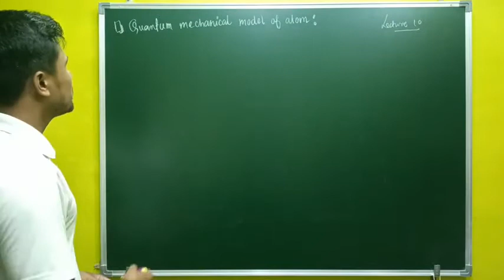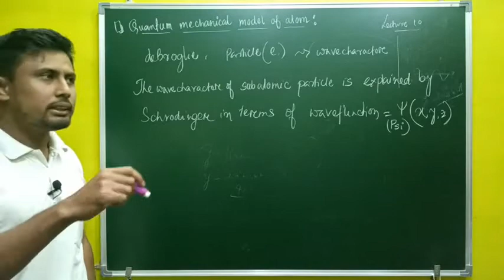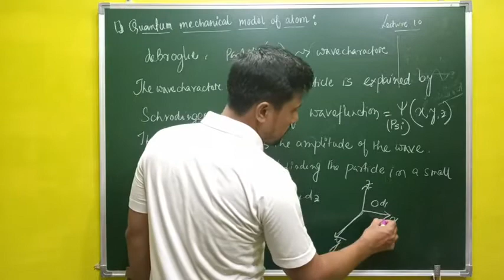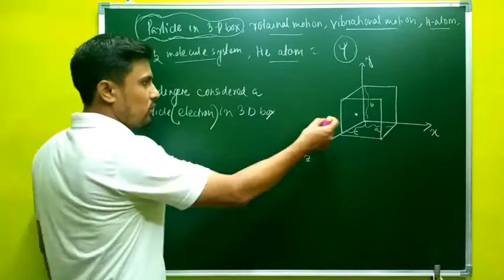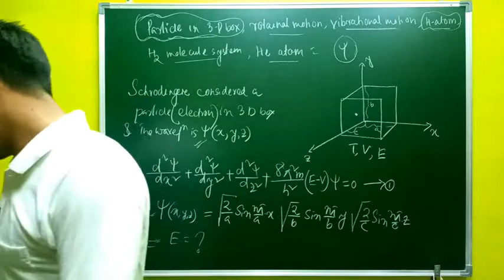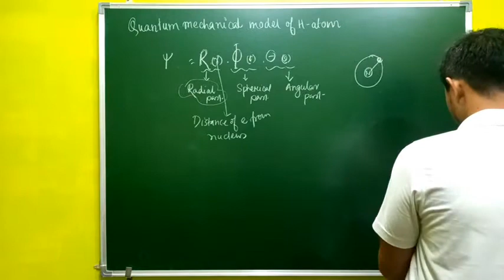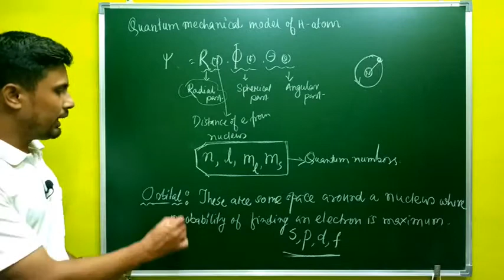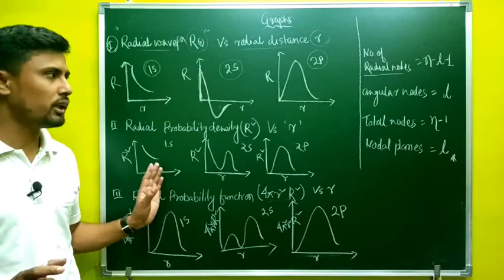Quantum mechanical model of Atom in Assamese medium|Structure of Atom-10|Class11chemistry NCERT|NEET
Quantum mechanical model of Atom in Assamese medium|Structure of Atom-10|Class11chemistry NCERT|NEET|IIT-JEE|AHSEC

This video is about Quantum mechanical model of Atom in Assamese medium|Structure of Atom Class11chemistry NCERT,,The disscussion of the video class is from the point the view of Board exam and different competetive exams like NEET2020,IIT JEE MAIN AND ADVANCE .In the next video remaining concepts will be discussed with the some numerical solve.